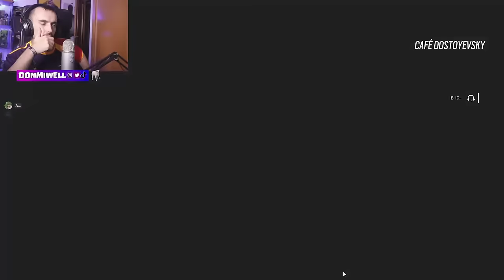GRACIAS A QUE ESTA AFK | MIWELL